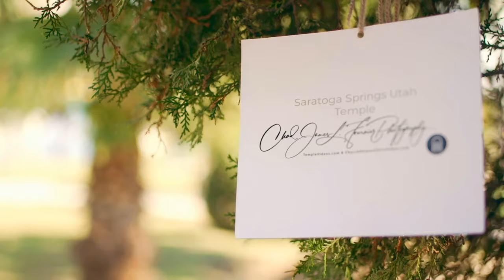Saratoga Springs Utah Temple on a spring day by drone on April 10, 2022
he Saratoga Springs Utah Temple is three stories high and an 87,000-square-foot temple with an adjacent 21,000-square-foot meetinghouse on a 22.7-acre site. The Saratoga Springs Temple has a spire with a gold-leafed angel Moroni statue. The Saratoga Springs Utah Temple has four instruction rooms, six sealing rooms, and one baptistry. The Saratoga Springs Utah Temple, Utah's eighteenth temple, was announced by President Thomas S. Monson on April 2, 2017, during the Sunday Morning Session of the General Conference. Elder Craig C. Christensen, Utah area president of The Church of Jesus Christ of Latter-day Saints, presided at the groundbreaking ceremony for the Saratoga Springs Utah Temple on Saturday, October 19, 2019. The open house of Saratoga Temple open house is April 10th for private guests and April 11th through the 14th for guests. The public tour of the Saratoga Temple was from April 15th through July 8, 2023; no tours are held on Sundays. President Henry B. Eyring of the first presidency, will preside at the dedication on August 13, 2023. The dedicatory sessions will be broadcast only to units in the temple district from 9:00 am to 12:00 noon, the last at 3:00 pm.  My Official Website is TempleScoop.com